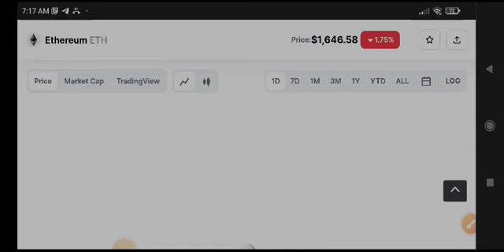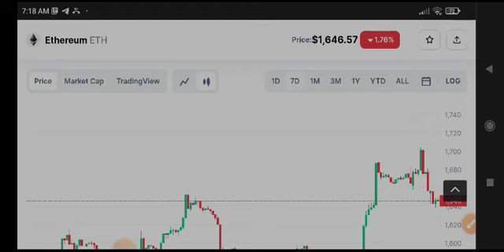Eth Price Prediction! Ethereum News Today